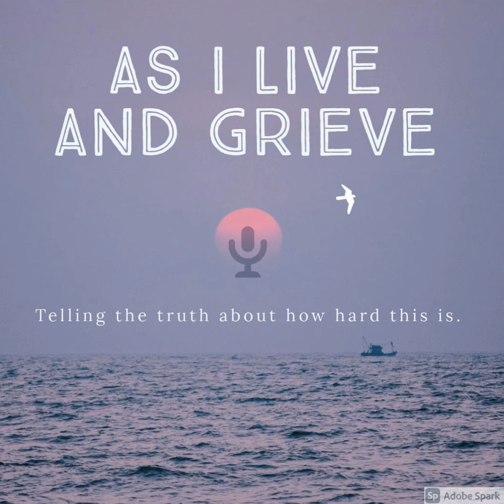Friend Grief, with Victoria Noe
Summary:
With the pandemic mostly behind us, thoughts of those we lost remain. Victoria Noe realized the loss of numerous friends and shares how we often are unsupported in this grief. Despite how close or important these relationships were, they are not usually recognized as valid.

Notes:
Deep into her fourth career, St. Louis native Victoria Noe is a Chicago-based award-winning author, speaker and activist with two degrees in theater. Her Friend Grief series - the result of a promise she made to a dying friend - recognizes the importance of friendships in shaping our lives. Noe’s long-time HIV/AIDS activism then led her to write F*g Hags, Divas and Moms: The Legacy of Straight Women in the AIDS Community, the groundbreaking book that honors the women who changed the course of the epidemic. An accomplished public speaker, she has presented at ACT UP/London, Mt. Sinai Hospital, the Muse and the Marketplace, BookExpo America, and Open Hand/San Francisco as well as libraries and bookstores around New York state and the Midwest. During COVID, she presented regularly and led writing groups online. Noe’s newest book, What Our Friends Left Behind: Grief and Laughter in a Pandemic, about people who have grieved a friend during the pandemic, will be published in June, 2023. Try to keep up with her at victorianoe.com.

Facebook:  As I Live and Grieve